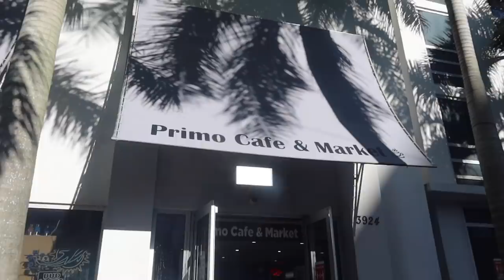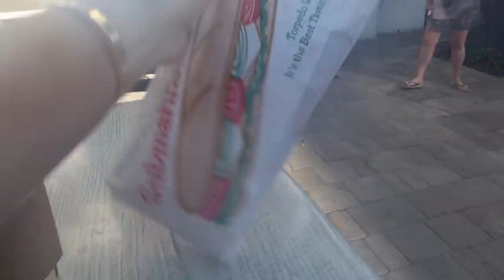weekend in my life | miami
Take me back to Miami, no actually... I had the best weekend in Miami with Delaney and so happy I got to share it with you all! Stayed at the 1 Hotel South Beach and LOVED it. Xoxo, Dani

OUTFITS WORN THIS WEEKEND LINKED:

- Green sunglasses
WHITE LONG SLEEVE OUTFIT
JEWELRY WORN ALL WEEKEND
- luv Aj hoops
- Argento vivo big hoops
- Argento vivo chain layer set
- D necklace from Adina’s jewels